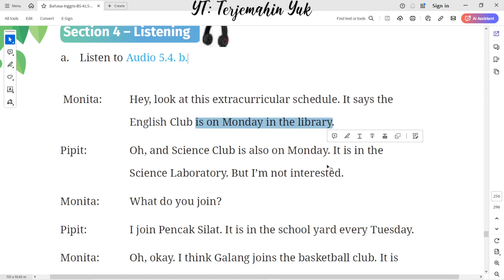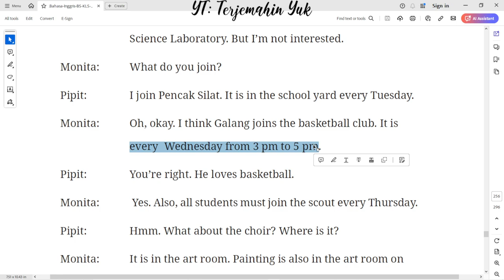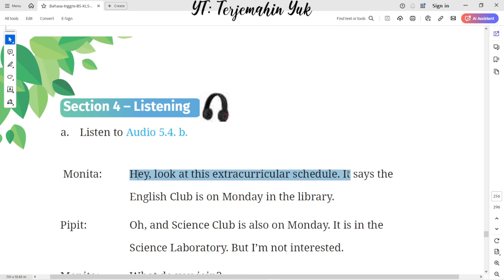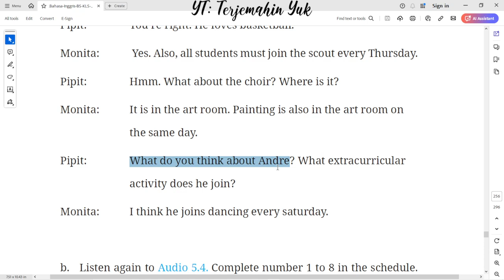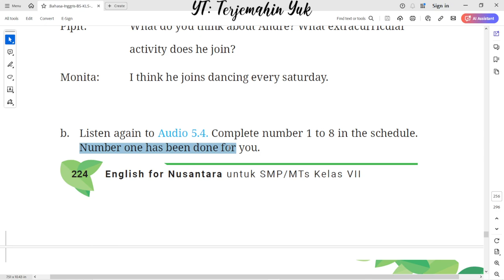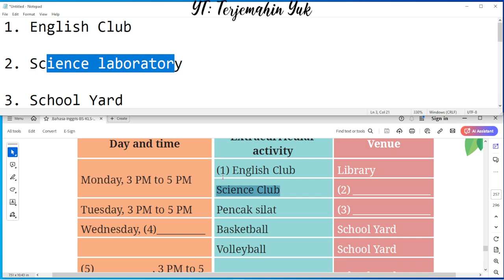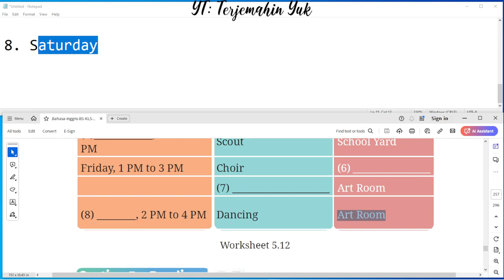Hal. 224-225 kelas 7 Terjemahan Buku Bahasa Inggris SMP Kurikulum Merdeka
Section 4 – Listening : Listen to Audio 5.4. b.
Worksheet 5.12 Extracurricular Activities at SMP Merdeka

terjemahin yuk
terjemahinyuk
terjemahkan yuk
Tingkat Lanjut
kunci jawaban
belajar bahasa inggris
pelajaran
halaman